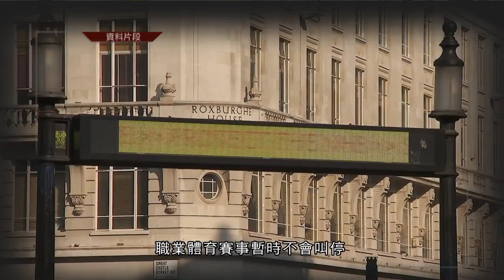英格蘭疫情再趨嚴重暫封城約一個月 - 20201101 - 兩岸國際 - 有線新聞 CABLE News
【有線新聞】英國英格蘭的新型肺炎新增病例，及死亡數字近日回升。當局再次封城，暫定限制民眾外出約一個月。首相約翰遜強調措施有必要，要防止醫療災難出現。

自疫情爆發後，英格蘭將第二次全面封城。同樣限制居民，只可在特定情況下外出，包括上班、上學、看病、做運動、及購買生活必需戶外限聚包括只可與家人一起，或與另一家人的一名成員。單親家庭亦可與其他家庭，建立互助氣泡，以便照顧子女。居家令將於周四起實施，預計12月前不會解封。食店、酒吧要全面關門，除了提供外賣。

首相約翰遜稱，根據專家的模型推算，如現在不行動，每天的死亡數字可能升至數千人，比4月的高峰更嚴重。他說：「讓我解釋為何國家醫療服務體系超負荷，將成為醫療及道德災難，甚於人命損失本身。因為病人數目的超增長，當然不可能全部是長者，意味醫生和護士將被逼選擇救治何人，誰有氧氣吸，誰沒有，誰能生存，誰要死去。」

與上次封城不同，職業體育賽事暫時不會叫停。當局指例如英超等，目前已有嚴格的病毒檢測措施，但業餘賽事則要暫停。

相關影片:
1. 泰迪羅賓憶述醫生曾說他只有2%生存率 當紅時期因許冠傑及壓力出走加拿大流浪4年 回港拍4部戲皆賺錢卻怕江郎才盡 拍《打擂台》說出人生觀【星級會客室 2012 泰迪羅賓 中文字幕】
3. 新加坡最惡混種芝娃娃 幾乎衝出鐵閘咬主持 Eric Ko出手即變臉對望30分鐘「驅魔」 終用逾2小時改造惡犬變乖犬【煉狗術師S2 EP20】